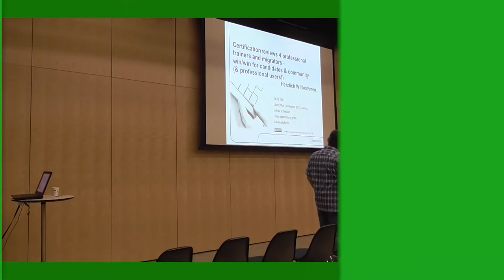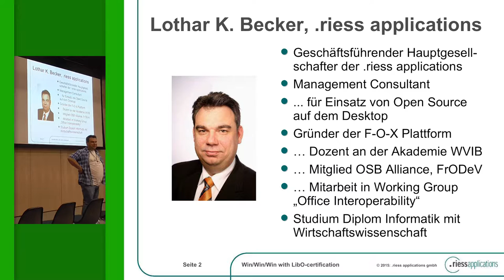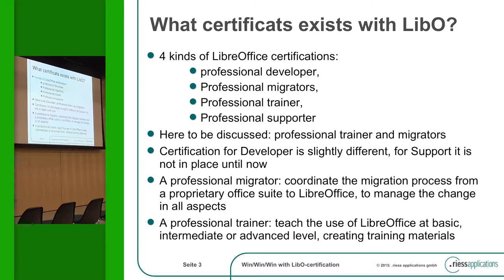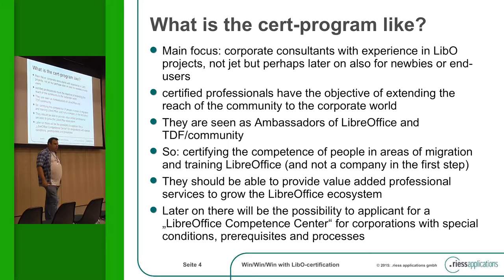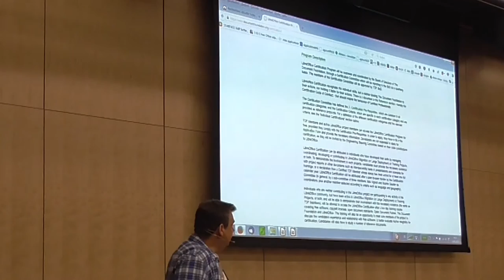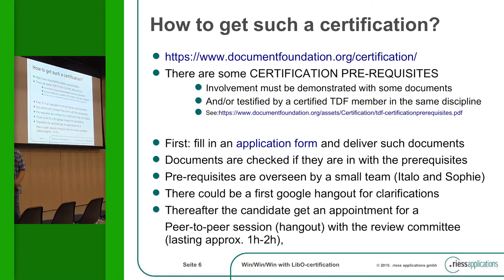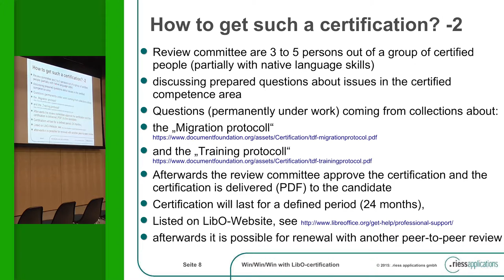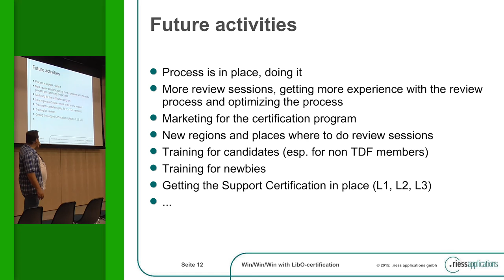Certification Reviews 4 Professional Trainers and Migrators (Lothar Becker)